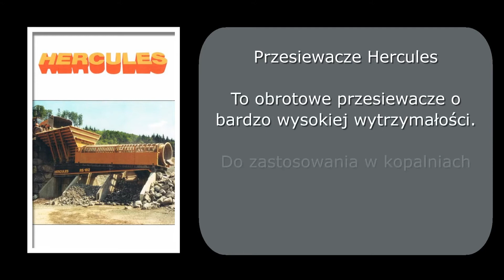Sita stalowe przesiewacze obrotowe sortowniki wibracyjne Giżycko Consul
Przedsiębiorstwo Consul, prowadzone przez Edytę Osińską, mieści się w Giżycku, w województwie warmińsko-mazurskim. Prowadzimy sprzedaż sit stalowych. Świadczymy usługi od ponad dziesięciu lat.

Oferujemy sita plecione, karbowane i techniczne. Oprócz tego zapewniamy szeroki wybór sit harfowych, szczelinowych, czy strunowych. Dysponujemy również sitami tkanymi.

Oprócz tego polecamy wysokiej jakości przesiewacze obrotowe, które wykorzystywane są do przerabiania rud, oczyszczania kamienia lub kruszenia na wyrobisku.

Ponadto proponujemy sita stalowe do sortowników bądź przesiewaczy. Uzupełnienie oferty firmy Consul, stanowią siatki krepowane, linie technologiczne, a także sortowniki wibracyjne.